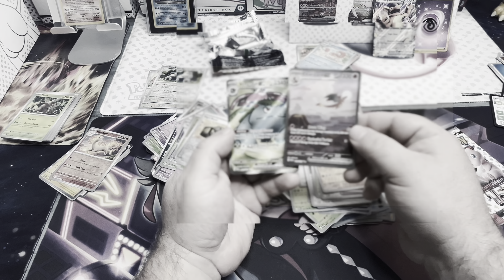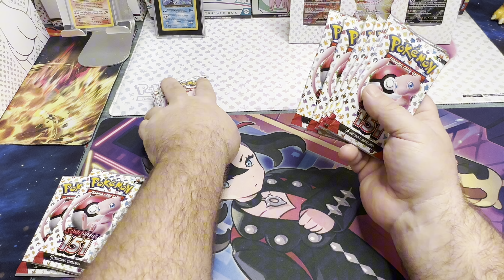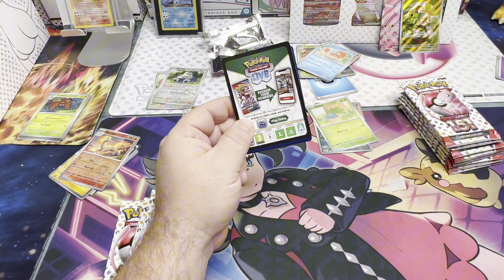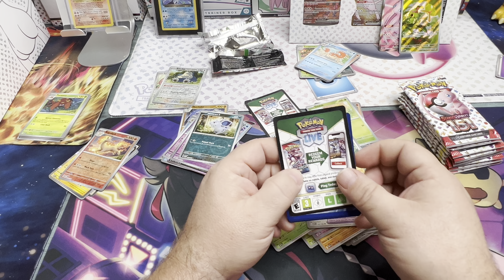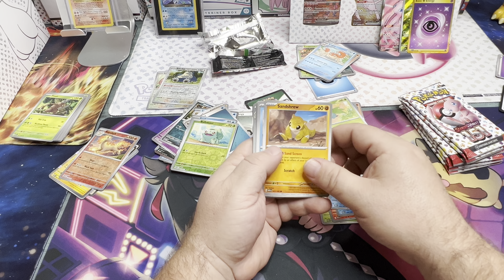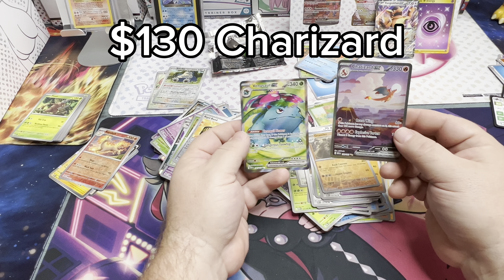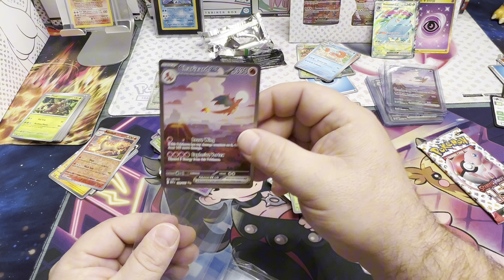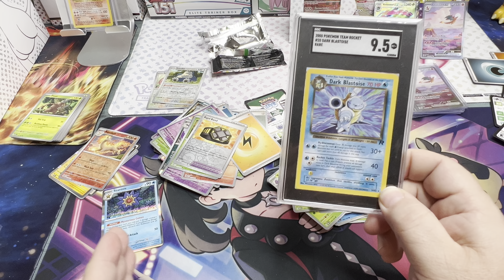This is the best Pokemon TCG Product of 2023, error packs, gold Cards and Charizards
We open the Pokémon TCG best product of the year and pull some massive hit cards.